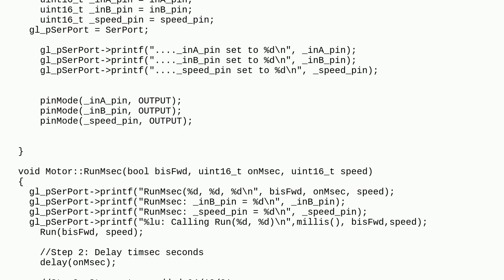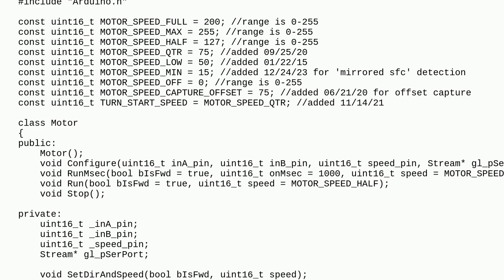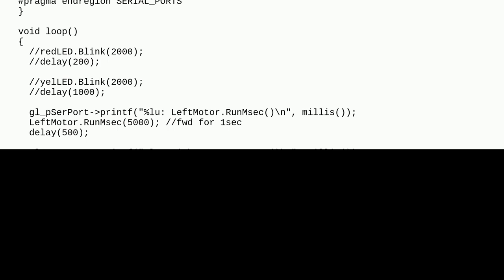Arduino: Class private variable values not accessible in public function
Class private variable values not accessible in public function

A special thanks goes out to the awesome community

  class c++